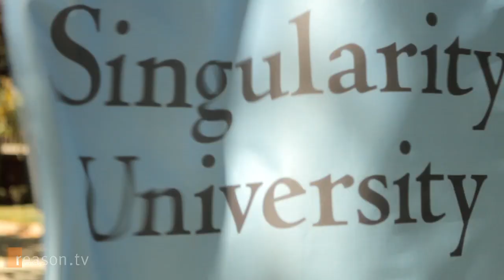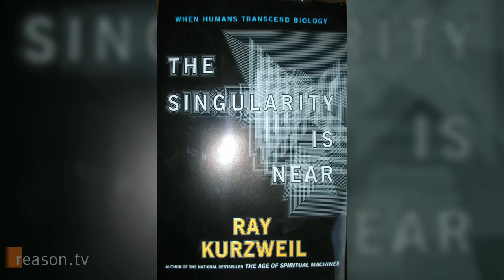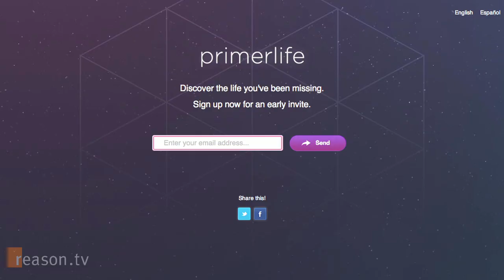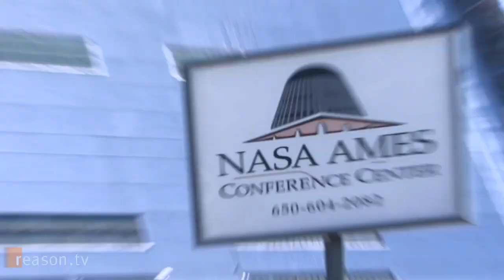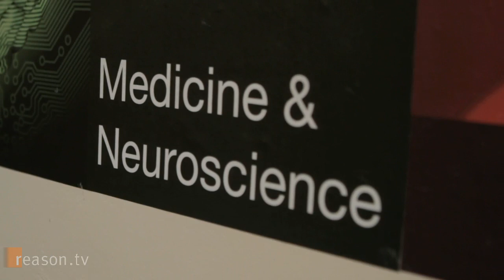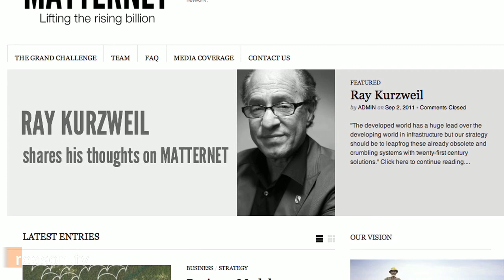Singularity University: A School for Entrepreneurs Who Want to Change the World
Founded in 2009 by Ray Kurzweil and Peter Diamandis, Singularity University is a start-up university in Silicon Valley. SU's mission is "...to assemble, educate and inspire a cadre of leaders who strive to understand and facilitate the development of exponentially advancing technologies to address humanity's challenges."

Singularity University is not your father's college.

In August of 2011, Reason.tv's Paul Feine and Alex Manning traveled to Singularity University to get to know a few of the 80 students who participated in SU's 10-week interdisciplinary summer graduate program. We encountered a fascinating group of young entrepreneurs who have big plans to use technology to help the world's poor...and make a profit!

Produced by Paul Feine and Alex Manning.